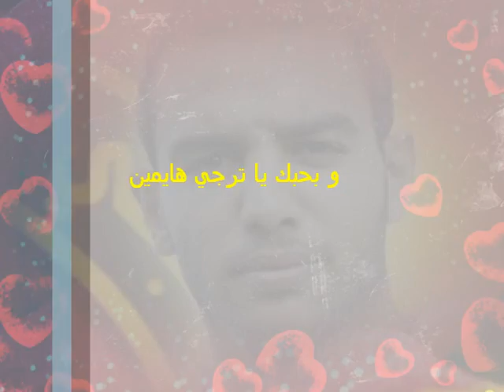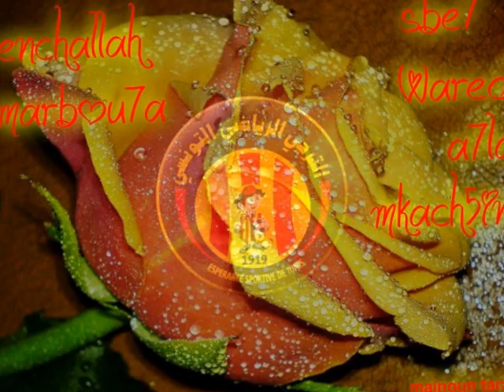ما اروعك يا معز بن شريفية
Page     و بحبك يا ترجي هايمين
Groupe  Esperanza Campione Africa 2011
By        Besma Smile EST